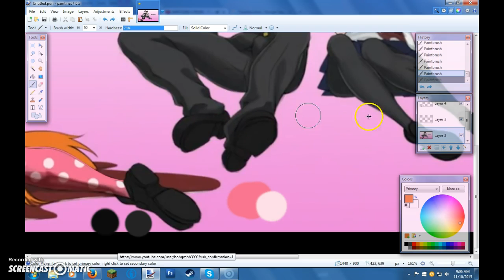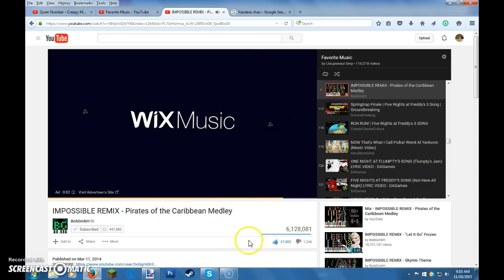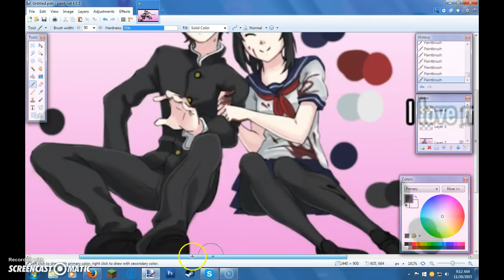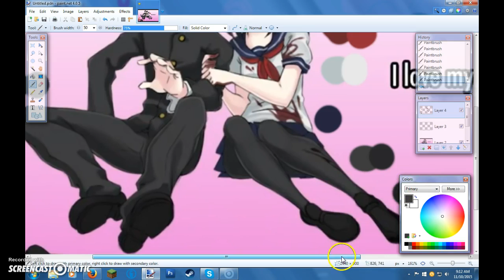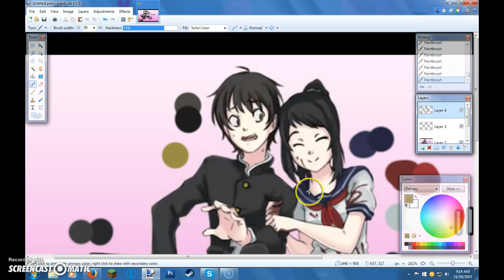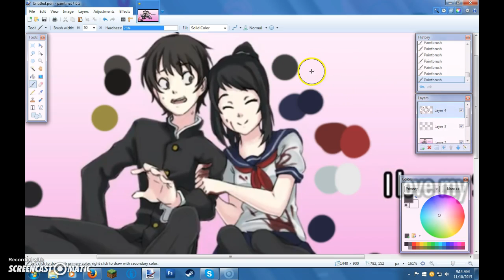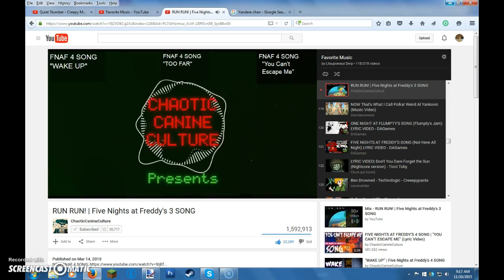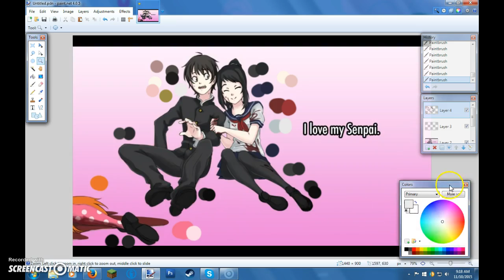I love my Senpai | #1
I can't speed up!